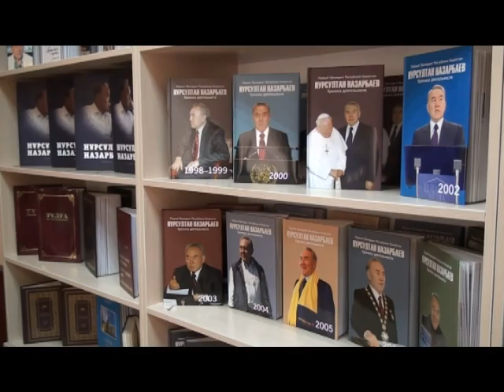Бывшие сокурсники Назарбаева о Президенте Казахстана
"Перед публикацией (статьи о Назарбаеве - авт.) редактор мне сказал: "Что за неприличный заголовок с бандитским лексиконом..." Я ответил: либо такой, либо материал не печатайте", - рассказывает Кайрат Исламкулов. Однокурсник первого президента Казахстана  написал статью про Елбасы под названием "Подлинный вожак и заводила". Назарбаев творение прочитал, рассказывает Исламкулов, и спросил: "Я что, правда таким был?"